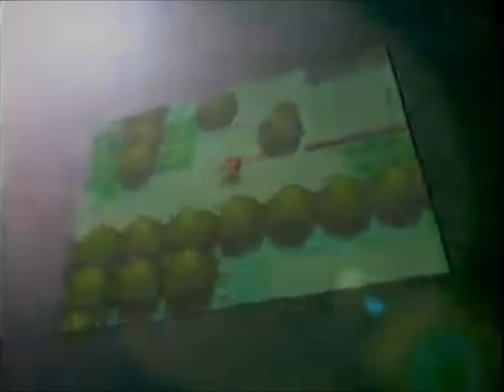Rare Europe In-store/Kiosk Pokémon Diamond/Pearl Raw Video (Commercials + Trailer) Nintendo DS, 2007